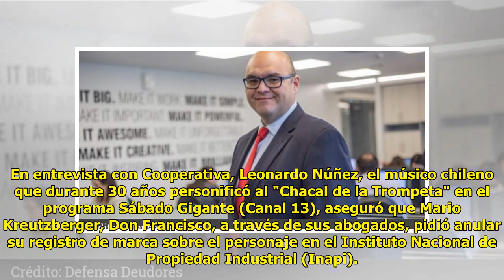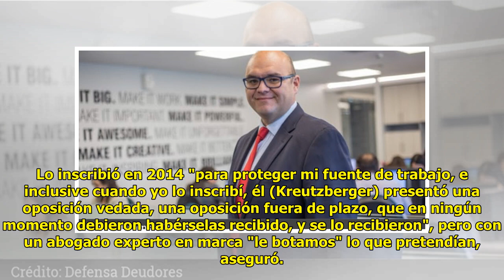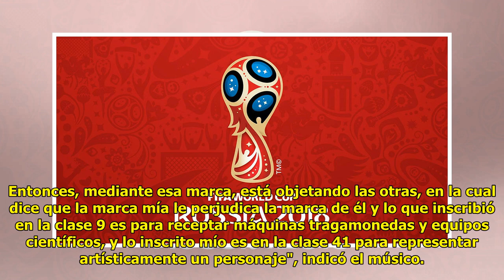Leonardo Núñez: Mario Kreutzberger pidió anular mi registro de marca sobre el "Chacal de la Tromp...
Leonardo Núñez: Mario Kreutzberger pidió anular mi registro de marca sobre el "Chacal de la Trompeta"
Cesar Guzman